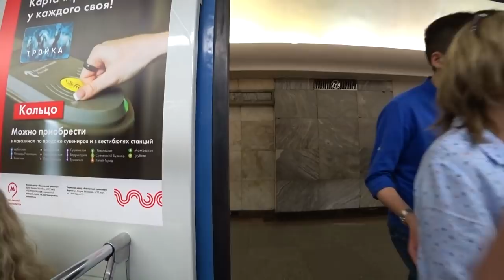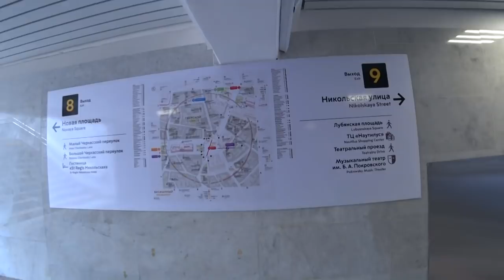FIFA World Cup Russia 2018: A walk from Lubyanka to Red Square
🔴 My website (All about Russia for Foreign Tourists)
Here you will find a lot of intersting and usefull information about life in Russia :)

ES_Kiwi - Harvio
ES_Once Upon A Time In Detroit 2 - Axel Ljung
ES_Messed Up Breakup - Anders Bothйn
ES_Sticky Habits - Blue Topaz